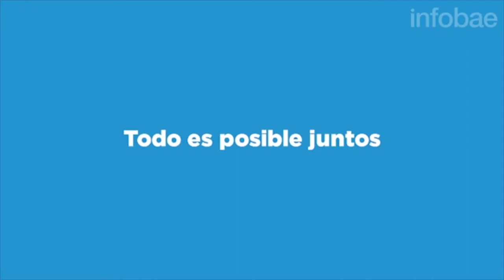Urbana Tevé - ¿Haciendo lo Que Hay que Hacer?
Urbana Tevé - despidos Suspensiones y concentracion de Riqueza

Seguinos en redes:
Tw: @UrbanaTeVe